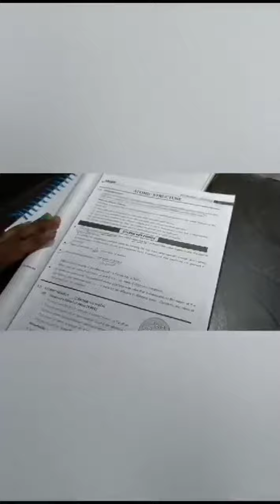A day in my life 🧬 neet preperation, ✨ library, taking notes, solving numerical 🥺😔😶‍🌫️hard day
hit likes.

a day of neet aspirant
daily study vlog
best time table for study
neet 2023
12 HOURS study challenge
12 hours study vlog
12 hours productive vlog
neet daily study time table
neet live study vlog
study vlog
study time table
12 hours a day
30 days neet study plan
a day in life of jee
a days in lite of neet aspirant
ca study vlog
upsc aspirant
jee aspirant
exam vlog
mbbs vlog
morning routine
study 20 hours a day
15 hours study time table
a day in my life neet aspirant
a day in life of upsc aspirant
it's vlog
neet preparation vlog
mbbs vlog
jee vlog
neet one month study plan
last 20 days plan
maya vlog
productive day of neet aspirant
productive day of my life
14 hours study vlog
3 am study vlog
4 am study vlog
Medicos study point vlog
neet aspirant daily vlog

strategy for neet strategy for neet 2024 best motivation for neet aspirants
night study vlog neet aspirant
pulling an all nighter study vlog
productive night study vlog
neet application form 2024
neet aspirants life vlog